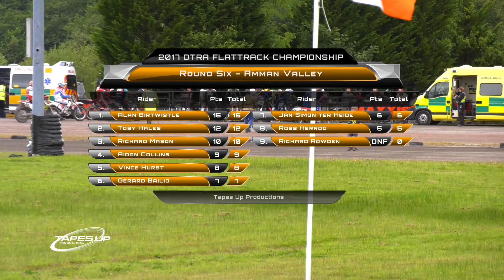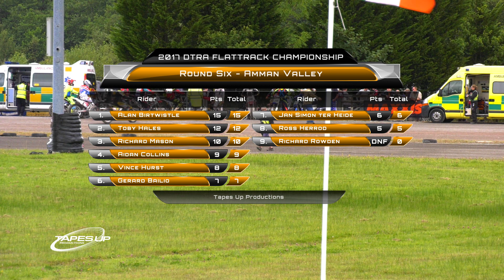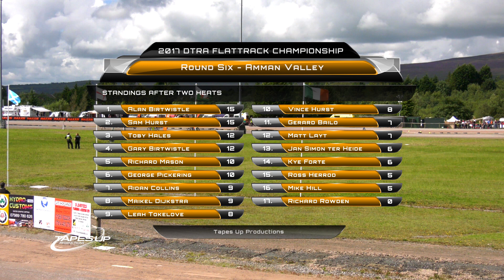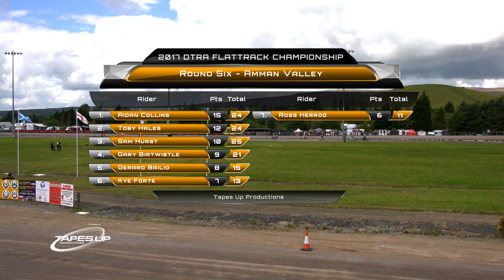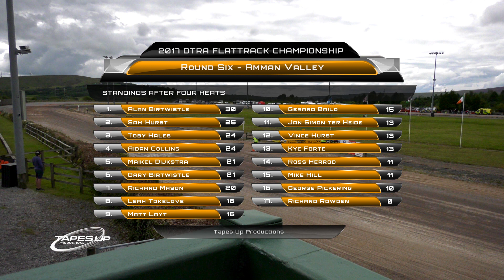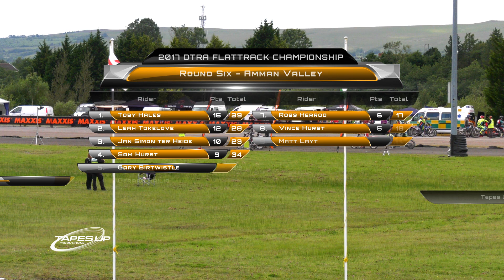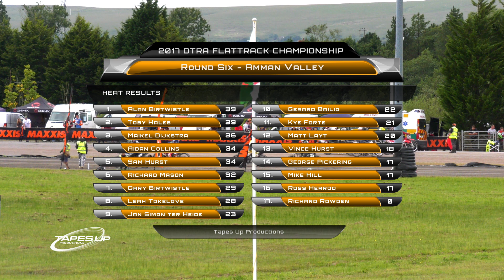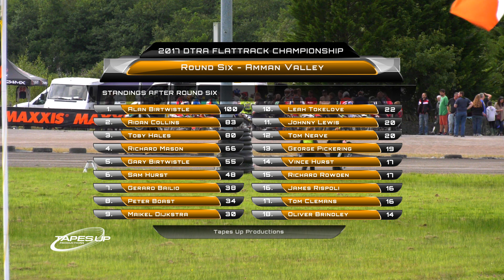2017 Maxxis DTRA UK Flattrack National Championship - Round Six, Amman Valley